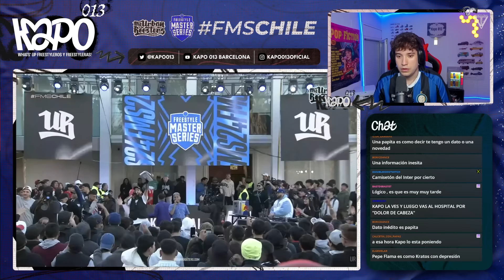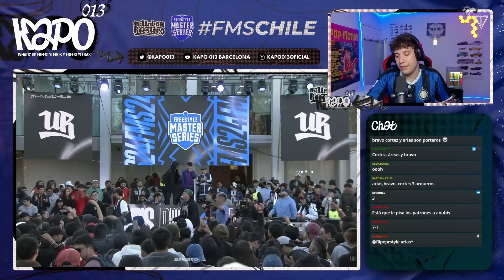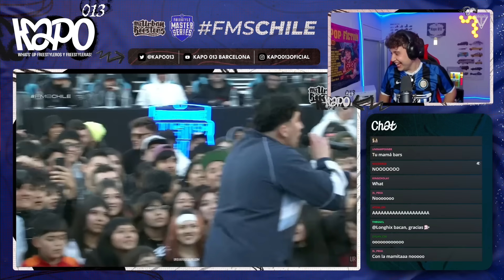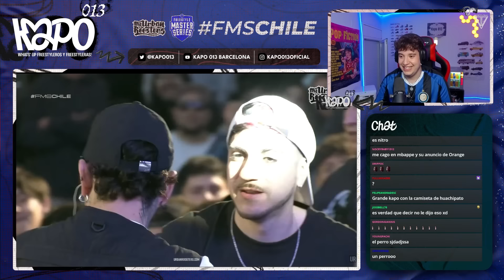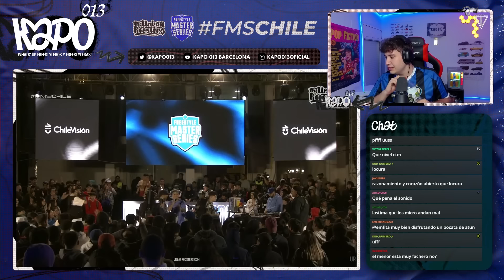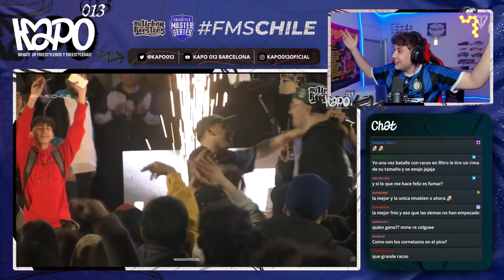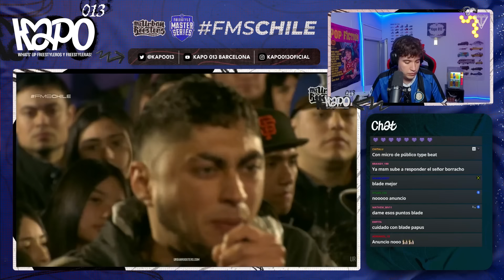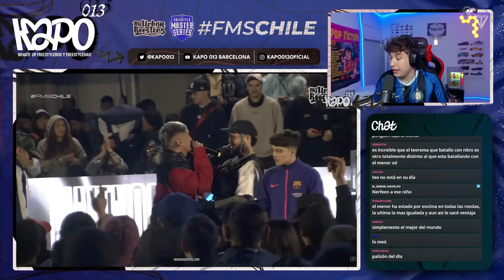JORNADA DIVERTIDÍSIMA EN FMS CHILE 😂" ¡LOS MOMENTAZOS DE FMS CHILE JORNADA 2! CON KAPO013